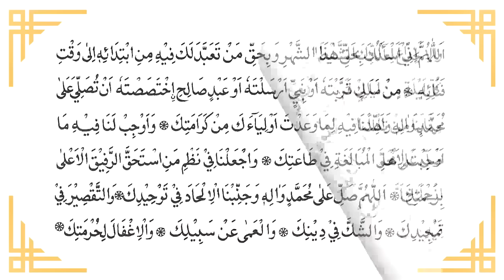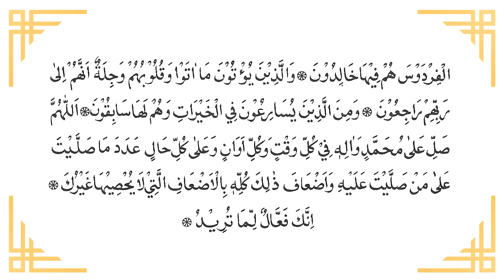Ramzan Fajar Dua | Imam Ali Zainul Abedin Maula | Dawoodi Bohra